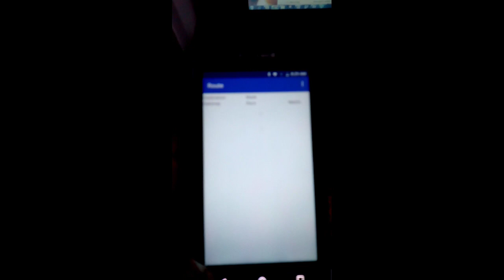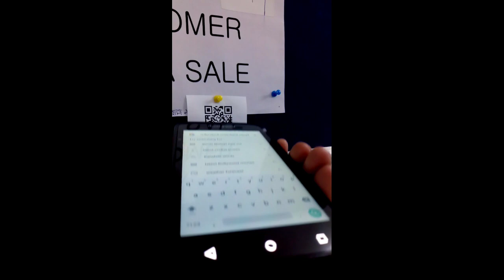Honeywell barcode scanner EDA50 handheld terminal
Honeywell ScanPal EDA50
Enterprise Hybrid Device
The Honeywell ScanPal™ EDA50 enterprise hybrid device
delivers an exceptional experience for users inside four walls
that need real-time visibility into business-critical information.
Designed to handle all-day, everyday use, the ScanPal EDA50
device enables workers on the retail floor to access as well as
capture and send crucial business information in real time.
The ScanPal EDA50 device is also an effective unified communications
tool for healthcare professionals. It supports Voice over Internet Protocol
(VoIP) phone calls over hospitals’ wireless networks, saving on the cost
of cellular contracts. With built-in barcode scanning capability, the
ScanPal EDA50 device also supports point-of-care applications.
Coupling an ergonomic, easy-to-use modern touchscreen design
with the latest advances in modern mobile technology, the ScanPal
EDA50 device ensures maximum accessibility to coworkers and
business systems. From the well-received Android™ operating
system and a processor designed to handle the demands of frontline
users, to robust storage capabilities and advanced data capture
options, the ScanPal EDA50 device is ideal for many applications.
The ScanPal EDA50 device is designed to withstand heavy use.
Users can count on ample battery life for a full shift through
superior battery management, a rugged touch panel and a display
that is easy to read inside and outside. The ergonomic design
ensures maximum ease of use, comfort and pocketability.

Prezotech solutions Pvt Ltd
New Delhi

For a complete listing of all
compliance approvals and
certifications, please visit

MECHANICAL
Dimension: 153.5 mm x 78.9 mm x 18 mm
Weight: 270 g (9.52 oz)
Display Size: 12.7 cm (5.0 in)
Resolution: 1280 x 720 High Definition
Backlight: LED
Touchscreen: Multi-touch capacitive
Hard Keys: Volume up/down key, left/right scan,
power, reset
Soft Keys: Three touch keys (Back, Home, Menu)
ENVIRONMENTAL
Humidity: 10% to 90% (non-condensing)
Drop: Multiple 1.2 m (4 ft) drops to concrete
under room temperature
Tumble: 200 times at 0.5 m (1.64 ft)
ESD: ±8 kV Direct; ±12 kV Air
Environmental Sealing: IP54
Vibration: Vertical rms = 1.04 g, Transverse
rms = 0.2 g, Longitudinal rms = 0.74 g
SYSTEM ARCHITECTURE
Processor: Qualcomm Snapdragon 410 MSM8916
1.2 GHz quad-core
Memory: 2 GB RAM, 8 GB/16 GB Flash
Operating System: Android 7.1.1 with
Google Mobile Services
Default Language: Worldwide English
Storage Expansion: MicroSDHC (up to 32 GB)
Battery: Li-Ion, 3.8 V, 4000 mAh
Button Batteries: 22 mF super-cap
Real-Time Clock: 10 min backup via super-cap
Charging Time: 4 hours
Battery Runtime: 12 hours
Scan Notification: Red/Green light
Radio Co-Location: All radios operate
simultaneously
Scan Engine: HI2D Imager
Camera: 5.0-megapixel color camera with
autofocus and LED flash
LEDs:
Battery Condition: Red/Green/Blue
Warranty: One-year factory warranty
WIRELESS CONNECTIVITY
WLAN: EEE 802.11 a/b/g/n radio
NFC
Bluetooth® Class 4.0
ACCESSORIES
Single Charging Cradle
Hand Strap
Replacement Battery
USB Communication Cable: Micro USB 2.0
(communicates to PC, supports adaptor/
USB charging)
USB Wall Adaptor: 5V/2A